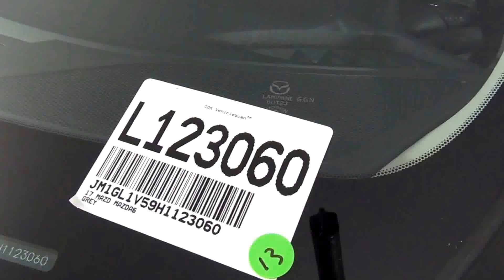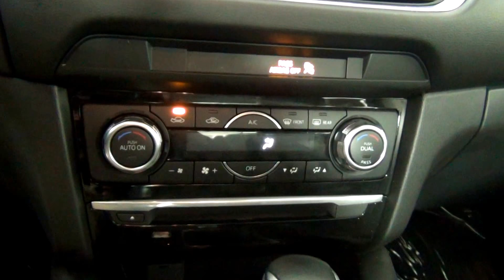Video Walk Around - 2013 Nissan Pathfinder Platinum Stock Number L123060